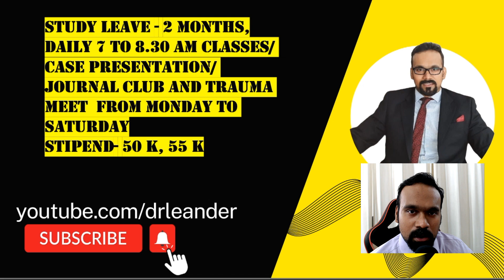DNB Orthopaedics at Ganga Hospital COIMBATORE, best institutes for DNB Orthopaedics reviews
Orthopaedic residency series  3. DNB Orthopaedics at Ganga Hospital COIMBATORE best institutes for DNB orthopaedics residency discussion grp contact mentorexam 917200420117

Pass DNB MS Orthopaedics Theory and Practical exams and Top FET DHA Fellowship Orthopaedics exams in first shot  using these courses-

1.        DNB MS Orthopaedics MASTER Course – videos, solved papers, notes for theory and practical

2.        DNB MS Orthopaedic solved question papers

3.        DNB MS Orthopaedics Practical Exam Course with OSCE cases and viva

4.        FET DHA MIRCL course Total Package – videos,solved mcqs bank, mocks

5.        FET DHA High yield Video Classes

6.        FET DHA Solved MCQs Mock exam Course